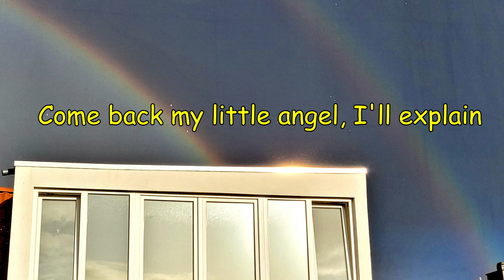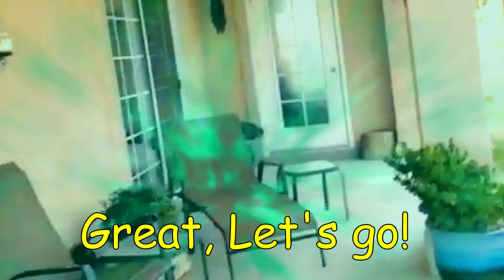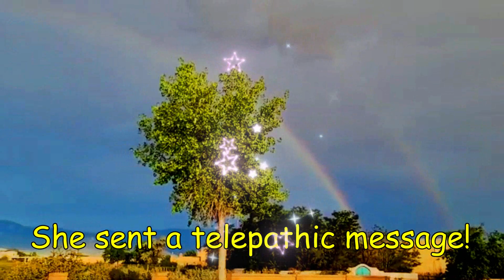Double Rainbow - Message from beyond...? Love after life...❤❤❤❤❤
☀️☀️☀️☀️☀️ NOT FOR KIDS UNDER 13! ☀️ Always in high-quality 1080p HD ☀️☀️☀️☀️☀️

The music in this video: 🎵🎵🎵🎵🎵 The dialogue is written, and the voices of the participants are represented by music!  (from YT free library):
Roxy's voice : 🎵 Clash of Gods - Quincas Moreira
Hooman's voice: 🎵 Eine Kleine Nachtmusik - Mozart
Chris's voice: 🎵 Abracadabra - Silent Partner

🎁 Credits to:
Debi for always providing us with footage of Roxy's boyfriend Mr Christmas (Chris) @D. C. and Mr. Christmas

😻 Roxy's history: Tough luck can turn around: Roxy is a real-life kitty Cinderella! (from shelter cat to queen of the house) She ended up in a shelter at age of 4 years, they said due to the previous owner's kid was allergic.
I rescued her in Oct.2016 at age of 4,5. She has clearly been traumatized by suddenly losing the only home she ever knew, but she is happy now and slowly learning to trust again.
However, due to all what she went through, she has tough manners, she growls more than she meows. Hence her voice in our vids is represented by Hard rock🎵

❤️ If you want to see the love story of Roxy and her boyfriend Chris,
💥 We also have our series L.E.G. ("League of Extraordinary Gentlepets") All episodes of this series can be seen

🔔🔔🔔🔔🔔 (it's free of charge 😉)

We have different playlists, the one containing all our videos is "Roxy's World" playlist

👍👍👍👍👍 Shoutouts on our COMMUNITY PAGE 👍👍👍👍👍